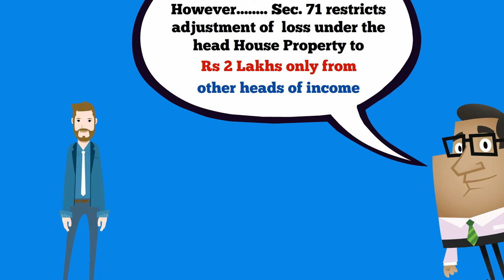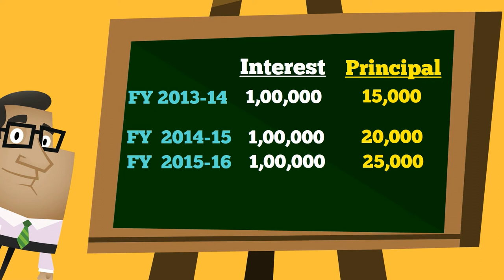Tax Deduction on Home Loan under Income Tax Act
What type of tax relief can I get if I take home loan ?

You can deduct the interest upto Rs 2 Lakh  irrespective of the fact if the house is self occupied or rented .

Apart from that the principal amount paid in a year is allowed to be deducted from gross total income u/s 80C.

Remember , the maximum deduction u/s 80C is Rs. 1.. 5 Lakh

Can I get tax deduction from the year of taking loan ?

No , tax deduction u/s 24 from income of house property is allowed when the house is completed . If you buy a ready made house, you can claim tax deduction of interest from the year of purchase  itself .

However, deduction of principal amount repaid to home loan company can be deducted from the year of receipt of loan.

If my house is built in two years , what happens to interest paid for those two years?

As per law, interest paid before the year of completion of the house shall be added and will be allowed in four installments starting from the year of completion of house.

So , for example say you bought the house in FY 2013-14  and house was completed in FY 2015-16. Total interest paid as on 31st March 2016 as under :

            Interest                                  Principal
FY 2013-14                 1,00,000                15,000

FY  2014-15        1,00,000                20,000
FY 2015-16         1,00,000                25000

Then , Rs 50,000 (the Rs 1,00,000 + Rs 1,00,000= Rs 2,00,000 ) is to be allowed as deduction u/s 24 from FY 2015-16  till FY 2018-19 .

So, total deduction that is allowed in FY 2015-16 is  Rs 1,50,000 ( Rs 1,00,000 + Rs 50,000) .

Is there any time limitation within which house must be constructed ?

Yes, house must be constructed within 3 years from the end of financial year in which loan was taken.

If house is not constructed within 3 years , the deduction is restricted to Rs 30,000 only.

I am planning to buy house jointly with my wife ? Can both of us claim deduction of interest and principal separately.

Yes, both of you can claim interest deduction up to Rs 2,00,000.

In this respect , please note that if the investment is only by the husband, wife cannot claim deduction for either interest or principal.

However, if both the husband and wife shared equally the burden of payment of loan , then both can claim the deduction of interest in proportion of their share in loan repayments.